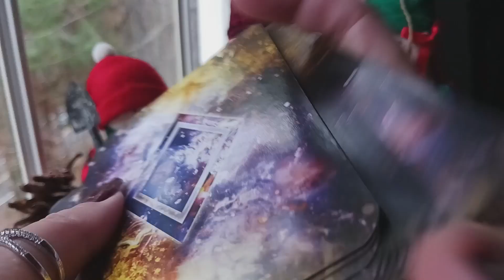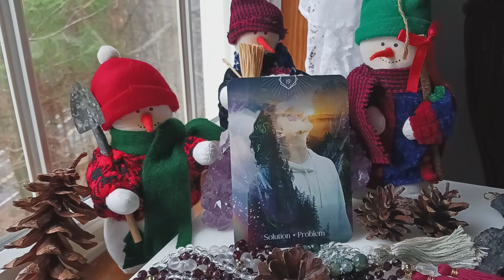Dec 13, 2023 🎄Daily Angel Message ~ GO EASY ON YOURSELF, YOU WILL FIND A SOLUTION